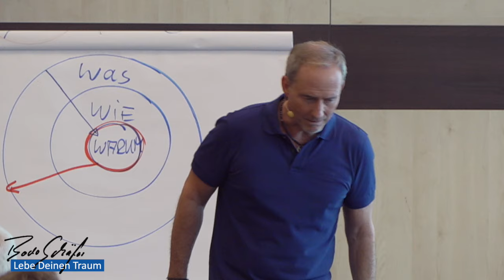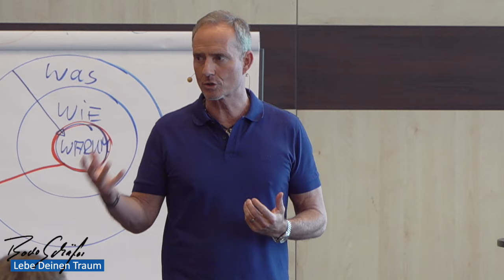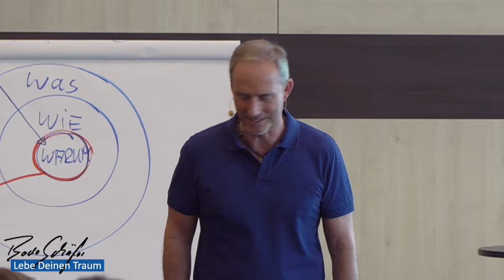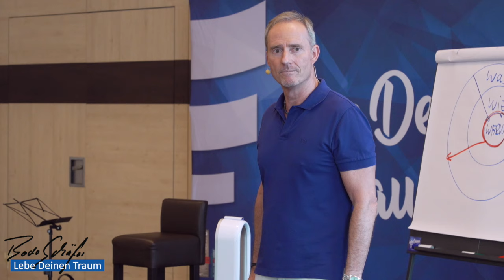MEHR GELD fordern und bekommen - mit diesem TRICK